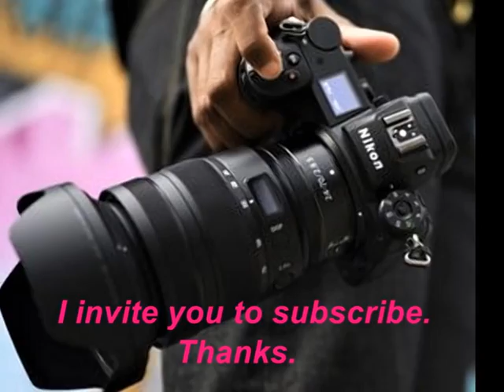Carl Park Community Center, Denver, CО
Carl Park Community Center, Denver, Colorado, USA  @Gennady107